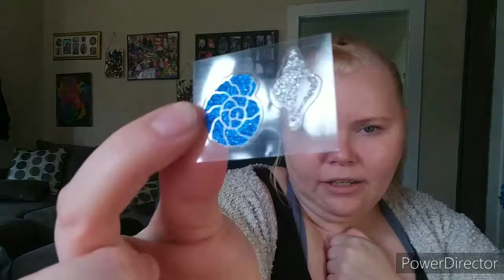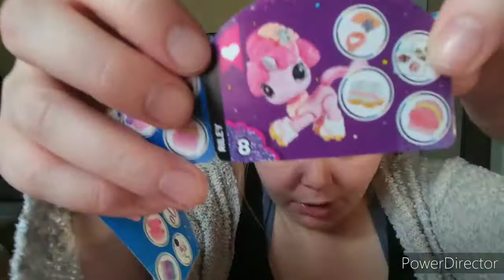5 Surprise Unboxing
Melody pick out another five surprise unicorn ball these things are pretty cheap at only $5 +tax. So you can spare an iced coffee for your kids to get one of these LOL. Don't forget to check out her Channel to see her other unboxing.